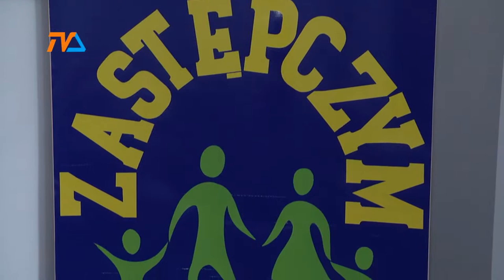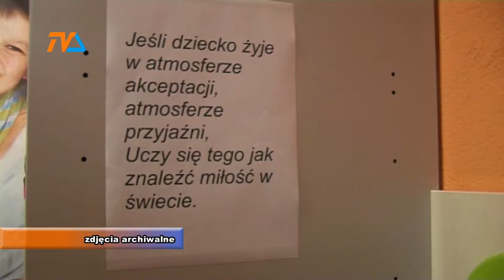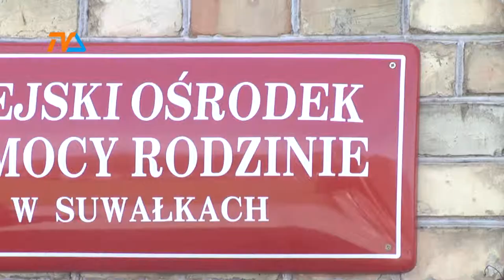Dzieci niczyje |TVSUWAŁKI